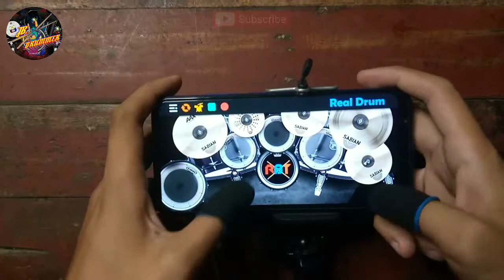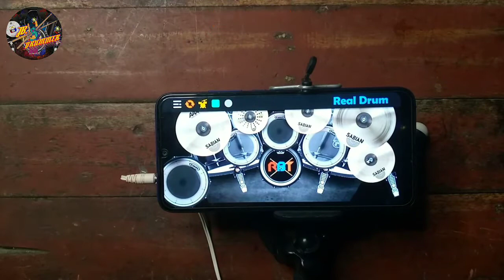Passenger - Let Her Go (Real Drums App Covers) by - JB.Drummer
Drum Kit Owner:👉Danrell RD

My Heart
Never Stops
Beating